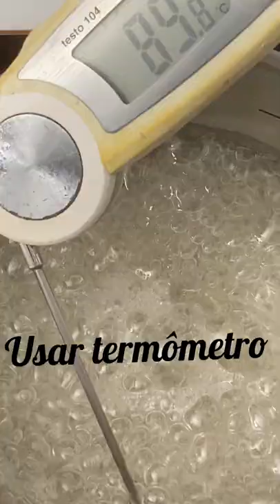MERENGUE TIPOS E TÉCNICAS - FRANCÊS - SUIÇO - ITALIANO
Materiais usados nesta receita:
1 colher
1 bico liso
1 bico estrela
Sacos de confeitar
1 panela pequena
1 panela média
1 tabuleiro pequeno para forno de casa
1 tapete de silicone (silpat) para tabuleiros de forno de casa.
Batedeira

RECEITA

MERENGUE FRANCÊS
200gr claras
160gr de açúcar granulado
160gr açúcar em pó
1 pitada de sal
1 colher de chá de sumo de limão

MERENGUE SUIÇO
200gr claras
320gr de açúcar
1 pitada de sal
1 colher de chá de sumo de limão

MERENGUE ITALIANO
200gr claras
60gr de açúcar
1 pitada de sal
1 colher de chá de sumo de limão

Xarope
80gr de água
320gr de açúcar

MERENGUE FRANCÊS

Colocamos as claras, o sal e o sumo de limão a bater em velocidade média.
Quando começar a aparecer picos na superfície, adicionamos o açúcar em 2 ou 3 partes.
Quando as claras começar a ter picos e ficarem brilhantes, o merengue esta pronto.
Vale destacar que, para um bolo, as claras devem ter uma consistência mais suave. Para uma mousse um pouco mais espessa e para suspiros uma consistência completamente densa.
Em seguida, adicionamos o açúcar de confeiteiro peneirado e misturamos cuidadosamente.
Levamos ao forno a 100 °C de 1 a 3 horas dependendo do tamanho.
Deixe-os no forno desligado, uma noite.
Se quisermos dar um toque perolado aos suspiros, polvilhe-os com açúcar de confeiteiro e deixe descansar por uns 10 minutos antes de leva-los ao forno.

MERENGUE SUÍÇO

Colocamos todos os ingredientes na tigela da batedeira e levamos para aquecer em Banho-Maria.
Batendo constantemente, esperamos que a temperatura alcance entre 55C e 60C, ou ao colocar o dedo  na superfície notamos um forte calor.
Retiramos a tigela do Banho-Maria e levamos para bater em velocidade média-alta até que a tigela esteja em temperatura ambiente.
As claras devem ficar brilhantes e com consistência espessa.
Este merengue é perfeito para fazer figuras decorativas e para decorar bolos e tartes.
É cozido a 100° C entre 1 a 3 horas dependendo do tamanho.
Se deixa no forno desligado, uma noite.

MERENGUE ITALIANO

Ao mesmo tempo, levamos a água e o açúcar para a calda a ferver.
Quando começar a formar picos na superfície das claras, adicionamos o açúcar em 2 ou 3 partes.
Quando a calda chegar aos 116C, retiramos do fogo e acrescentamos aos poucos, sem parar de bater, borda da tigela.
Bata em velocidade média-alta até que as paredes da tigela estejam em temperatura ambiente.
As claras devem ficar brilhantes e ter uma consistência bastante espessa.
Este merengue é ideal para decorar bolos e tartes. Também é usado para fazer mousses, creme de manteiga e o famoso macarrão.

Follow me for new and exciting recipes/Sígueme para nuevas y deliciosas recetas/ Segue meu Instagram para novas e saborosas receitas.